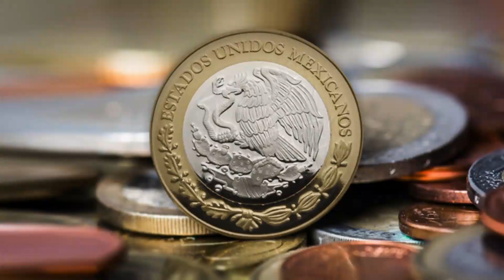EDITORIAL 03 JUNIO 2024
EditorialMN Concluyó el proceso electoral, los candidatos tienen que aceptar los resultados, nadie está por encima de las instituciones. Los ganadores tienen que dar resultados, los problemas del país son muchos, es momento de dar resultados.